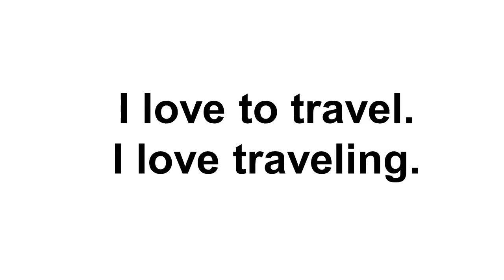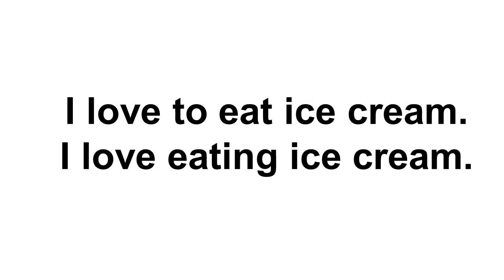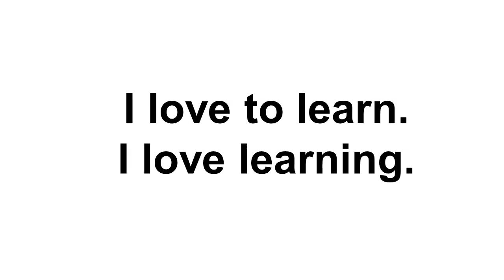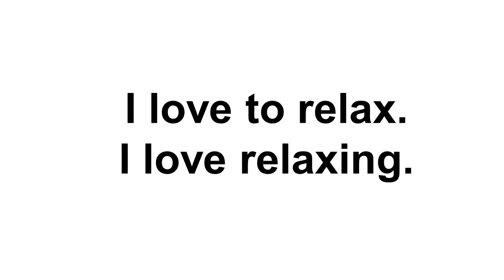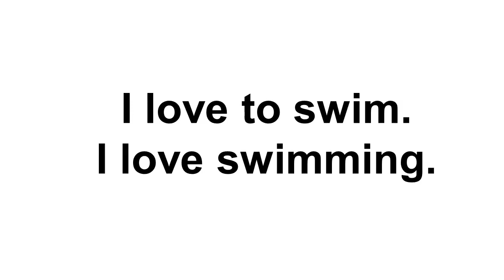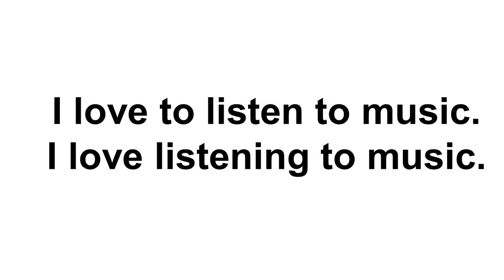American English Pronunciation, Talking About What You Love To Do, 1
Talking about what you love to do.

Welcome! I would like to help you improve your American English pronunciation. Please listen and repeat carefully. Practice makes perfect!

Grammar note: When you say "I love" it can be followed by "to + verb" or "verb + ing".
Example: "I love to cook." or "I love cooking."